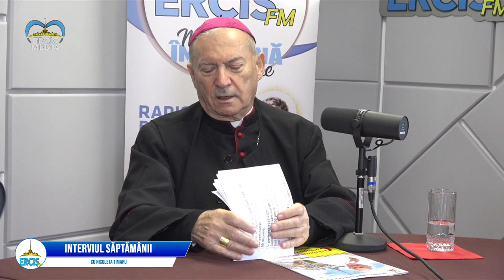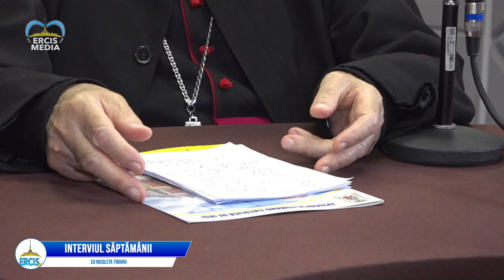ERCIS FM: Interviul Săptămânii cu Nicoleta Timaru - Invitat: PS Petru Gherghel (partea II)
ERCIS FM: Interviul Săptămânii cu Nicoleta Timaru - Invitat: PS Petru Gherghel, episcop emerit de Iași (partea II)